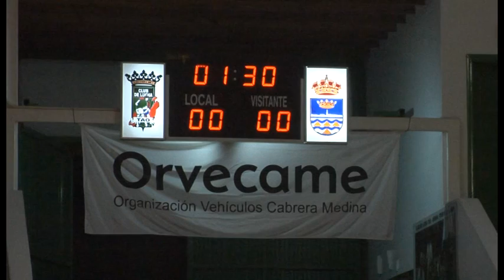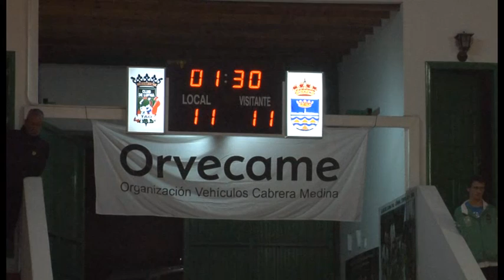Manos a la Arena.Semifinal Vuelta Liga Cabildo C.L Tao-C.L San Bartolomé 2015